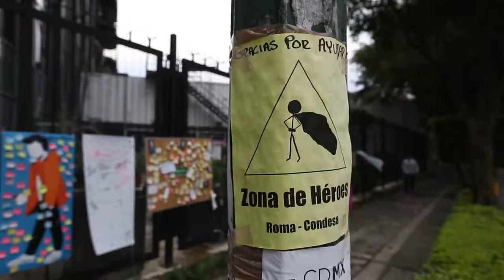Iniciativas19: Sonidistas unidos MX